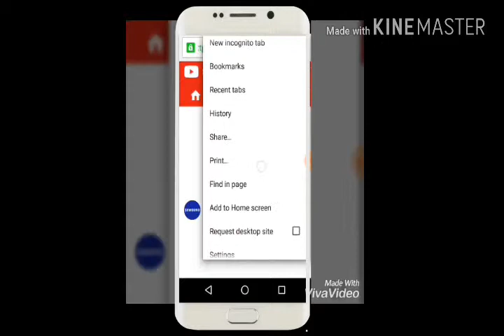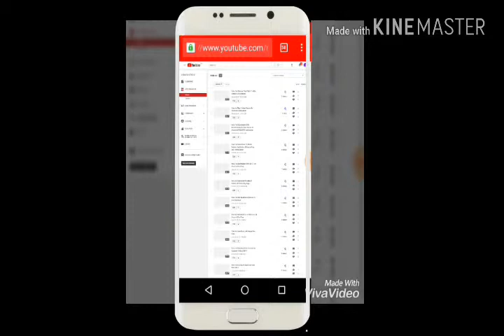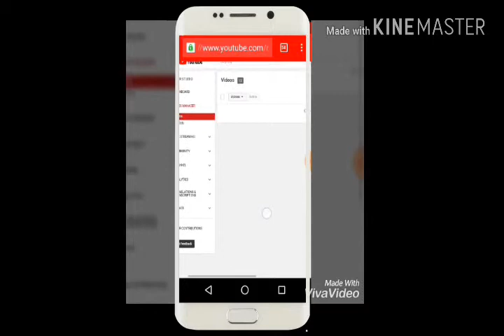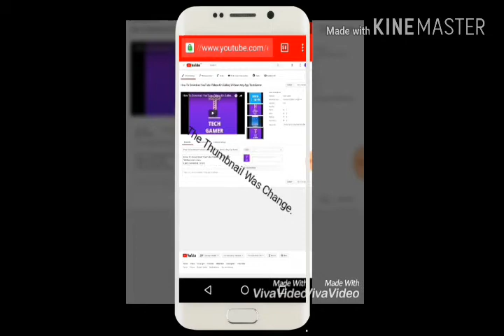How To Add Thumbnail On YouTube Videos In Android.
Tech Gamer
TechGamer